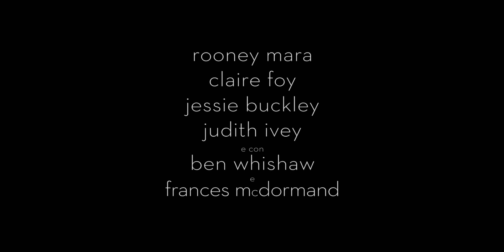Women Talking - Il diritto di scegliere | Trailer Ufficiale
Una provocatoria allegoria del potere che invita all'azione esplorando un terreno per quasi tutte inaccessibile.

Una comunità religiosa si spacca in due: da un lato ci sono gli uomini, alcuni dei quali (forse tutti?) hanno narcotizzato e poi stuprato le “femmine” di ogni età, lasciandole emotivamente e fisicamente danneggiate o addirittura incinte, tanto che una di loro ha scelto il suicidio; dall’altro ci sono le donne e le ragazze più grandi, riunite in un fienile per decidere come reagire all’accaduto. La tensione cresce, ma non mancano brevi momenti di ilarità e slanci di affetto fra tutte le partecipanti. Women Talking trae spunto dal romanzo “Donne che parlano” firmato nel 2018 dalla scrittrice canadese Miriam Toews, ed è il secondo film di finzione scritto e diretto dall’attrice, sceneggiatrice e regista canadese Sarah Polley, già autrice del magnifico documentario Stories We Tell e dell’altrettanto magnifico Lontano da lei. Il suo approccio può rivelarsi faticoso per il pubblico e spesso sfiora il pippone retorico, ma la sua vis polemica rimane vitale, grazie anche alle interpretazioni di un cast stellare che dimostra che, laddove Hollywood dà poco spazio alle registe, le attrici sono in prima fila a dare loro manforte. Women Talking è un invito all’azione veicolato da una logorrea mai statica, un’allegoria del potere estenuante e provocatoria che cerca “le parole per dirlo”, anche a rischio di straparlare: ben vengano queste esplorazioni impavide di un terreno finora per quasi tutte inaccessibile.

Regia di Sarah Polley. Un film con Jessie Buckley, Rooney Mara, Ben Whishaw, Frances McDormand, Claire Foy, Judith Ivey. Titolo originale: Women Talking. Genere Drammatico - USA, 2022, durata 104 minuti. Uscita cinema mercoledì 8 marzo 2023 distribuito da Eagle Pictures.